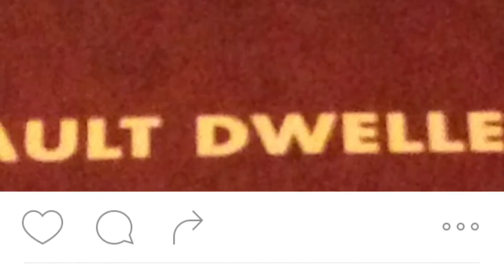Live on Twitch!!!!